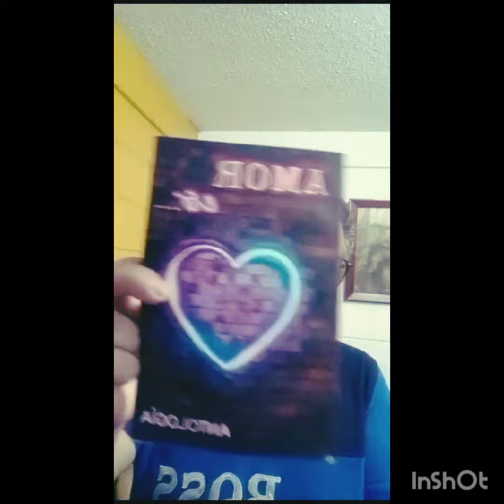Amor ...es ,Antología Colectiva, se presentará en la Expo Books and Arts en Irlanda y UK